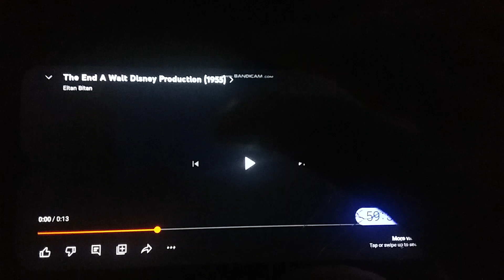Walt Disney Productions/Buena Vista Television/Buena Vista International, Inc. (1955/1995)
Taken From "Boy Office: Hank Bad Bad Super Trouble". on DVD